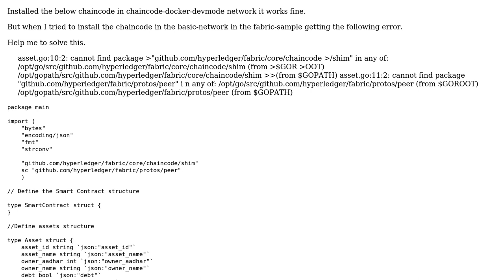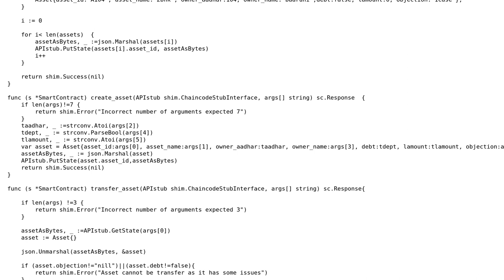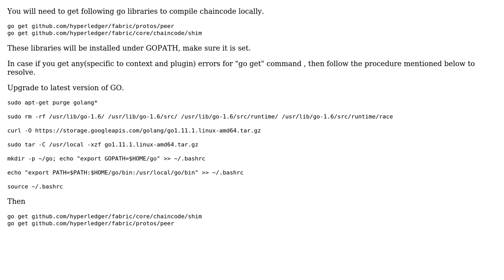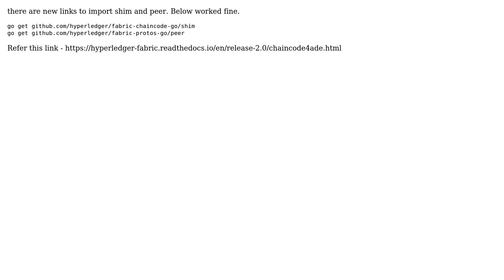Cannot build the chaincode (2 Solutions!!)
Cannot build the chaincode

With thanks & praise to God, and with thanks to the many people who have made this project possible! | Content (except music & images) licensed under CC BY-SA | Music | Images & others | With thanks to user Shahid Hussain user praveen user Abhijit and the Stack Exchange Network Trademarks are property of their respective owners. You are responsible for your own actions.